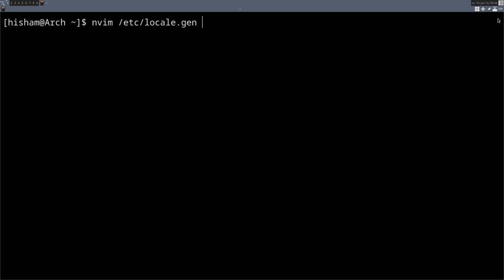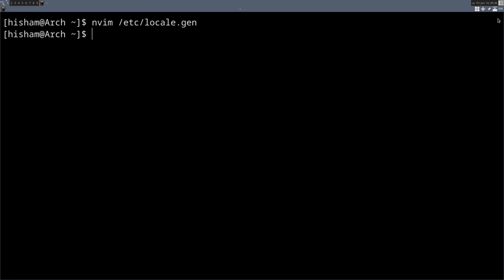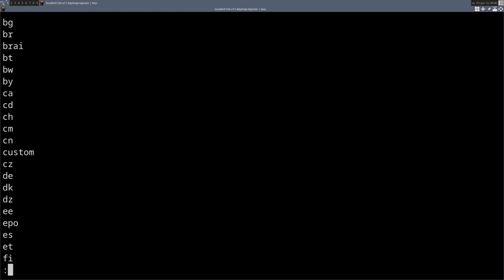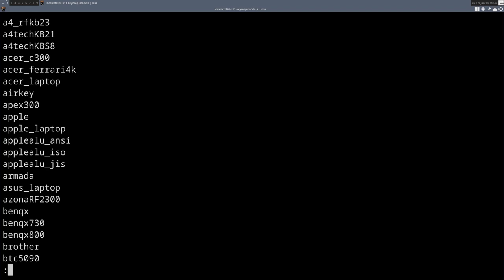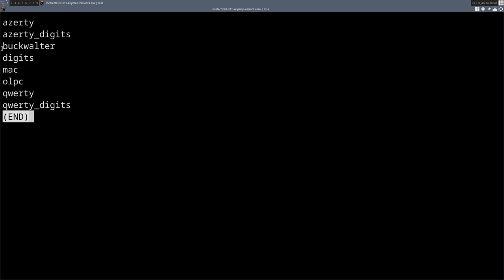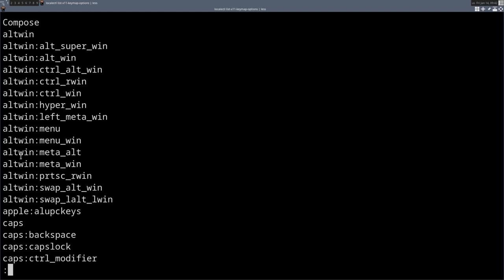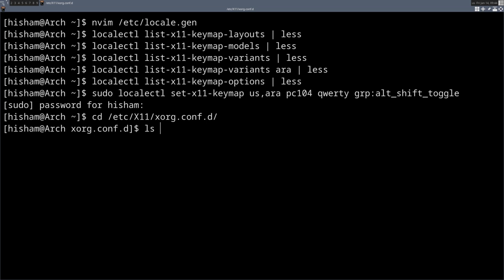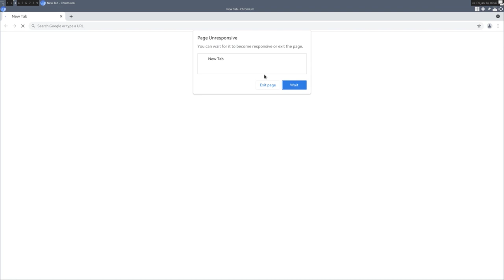تستخدم لينكس Linux مع مدير نوافذ Window Manger و ينقصك الكيبورد العربي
في حال كنت تستخدم لينكس Linux مع مدير نوافذ Window Manager مستقل و لا تستخدم واجهة رسومية desktop environment فإنك بالتأكيد تعاني من عدم وجود تطبيق إعدادات ليساعدك على إضافة الكيبورد العربي في النظام
للقيام بهذه الخطوة يمكننا الاستعانة بتعليمة localectl للقيام بذلك:
sudo localectl --no-convert set-x11-keymap us,ara pc104 qwerty grp:alt_shift_toggle